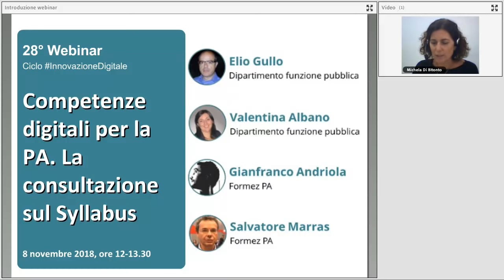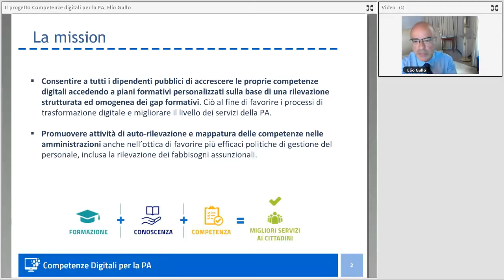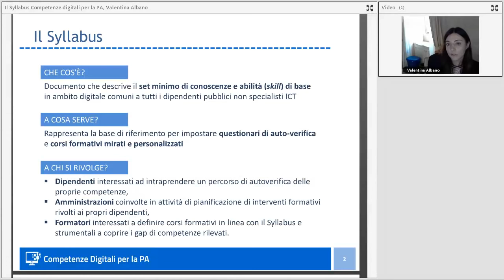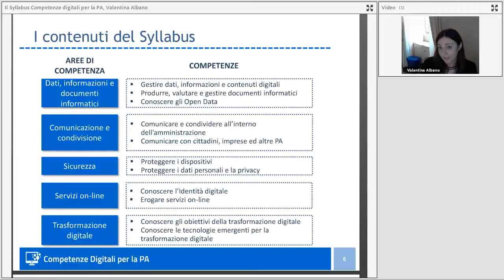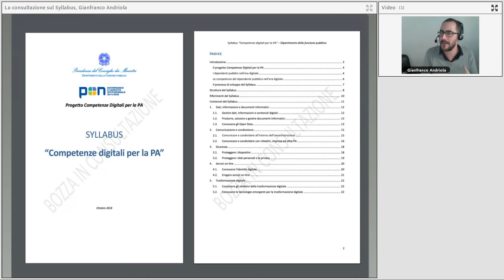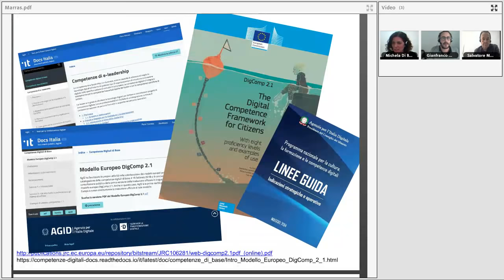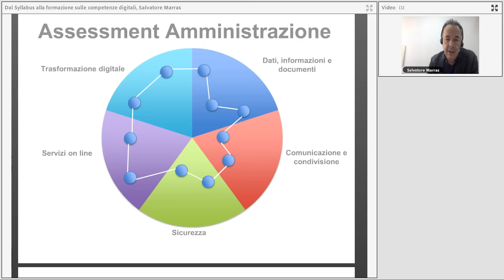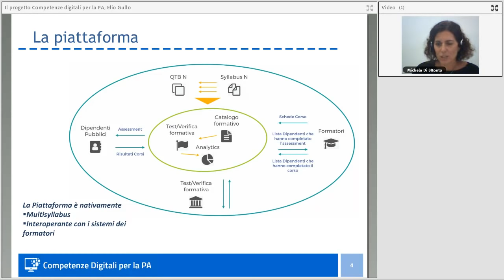Competenze digitali per la PA La consultazione sul Syllabus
Data: 08/11/2018

Descrizione:
Il Syllabus Competenze digitali per la PA è un documento che descrive il set di conoscenze e abilità di base che consentono ai dipendenti pubblici di partecipare attivamente alla trasformazione digitale della pubblica amministrazione. Il Syllabus rappresenterà lo strumento di riferimento per attività di autovalutazione delle competenze da parte dei dipendenti su cui basare interventi di formazione mirata.

Fino al 21 dicembre 2018 il Syllabus è sottoposto a una consultazione pubblica che ha l'obiettivo di raccogliere suggerimenti e proposte per migliorarlo e renderlo più adeguato alle esigenze delle pubbliche amministrazioni.

Il webinar ha l'obiettivo di illustrare le finalità e la struttura del Syllabus, oltre alle modalità di partecipazione alla consultazione pubblica online. Vuole inoltre essere un'occasione di confronto con i responsabili delle risorse umane, della formazione, della transizione digitale delle PA, ma anche con tutti i dipendenti pubblici e i cittadini a vario titolo interessati al tema delle competenze digitali.

Programma:
00:00:00 Accoglienza, Michela Di Bitronto (Formez PA)
00:05:30 Il progetto Competenze digitali per la PA, Elio Gullo (Dipartimento della funzione pubblica)
00:22:36 Il Syllabus Competenze digitali per la PA, Valentina Albano (Dipartimento della funzione pubblica)
00:49:07 La consultazione sul Syllabus, Gianfranco Andriola (Formez PA)
01:05:00 Dal Syllabus alla formazione sulle competenze digitali, Salvatore Marras (Formez PA)